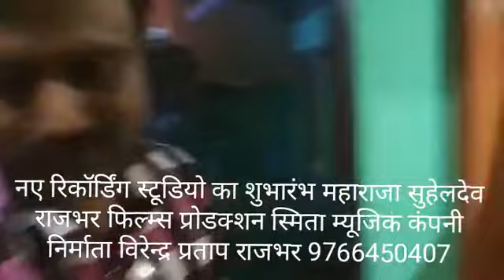रिकॉडिंग स्टूडियो का शुभारंभ महाराजा सुहेलदेव राजभर फिल्म्स प्रोडक्शन 9766450407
स्मिता म्यूजिक कंपनी निर्माता विरेन्द्र प्रताप राजभर